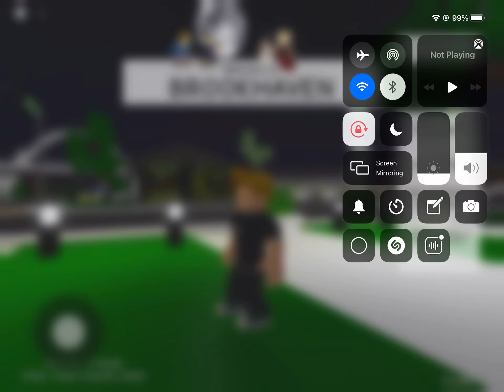August 14, 2021